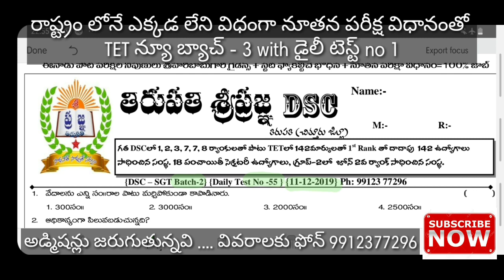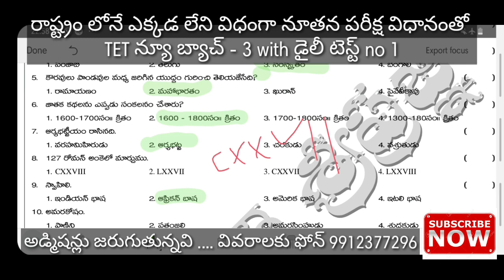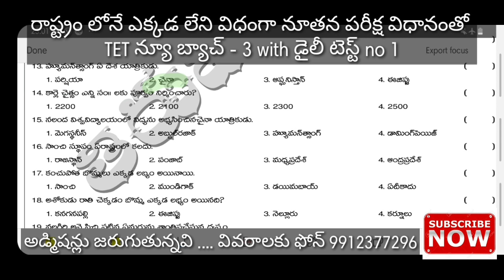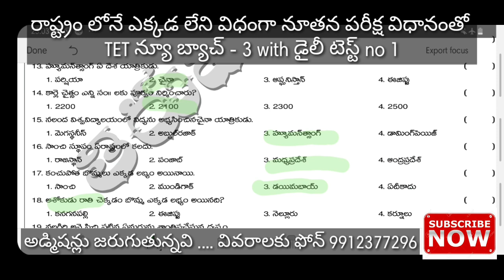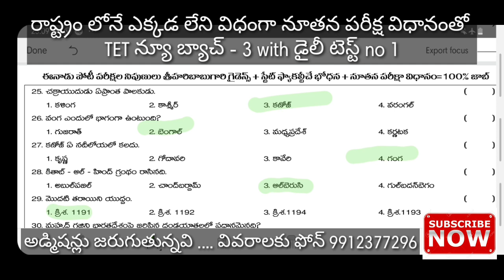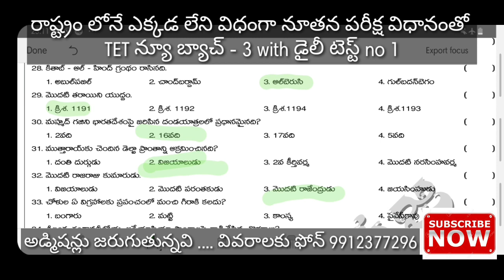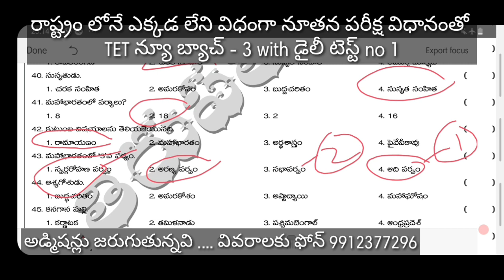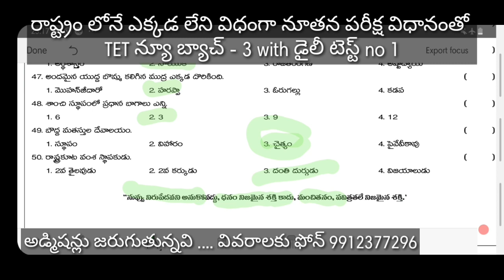DSC-SGT - TET బ్యాచ్ 2|| డైలీ టెస్ట్ no-55|| HISTORY